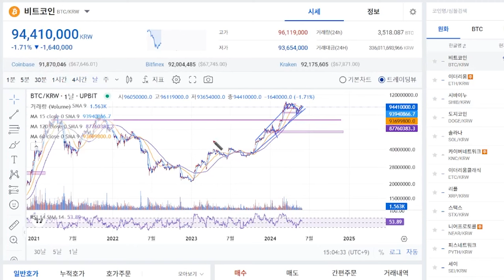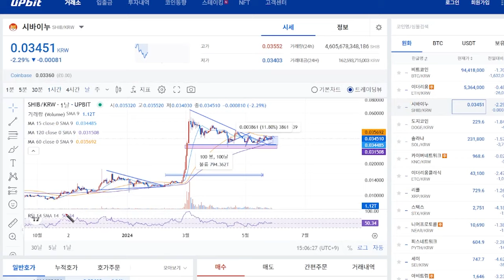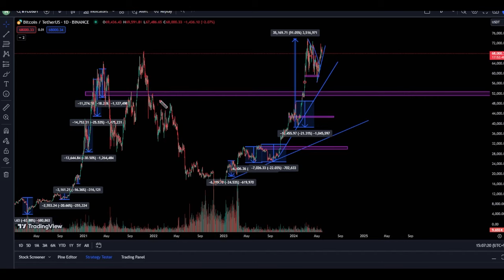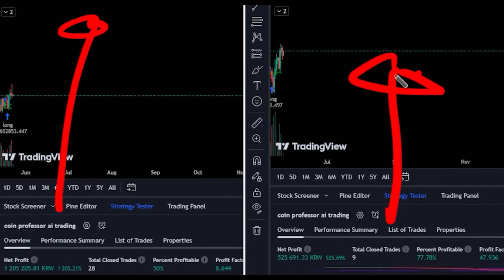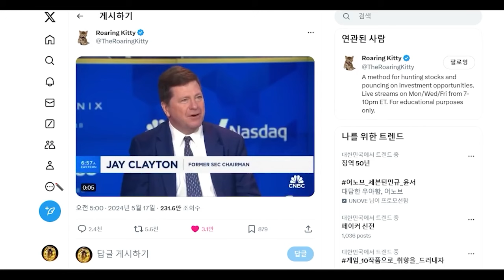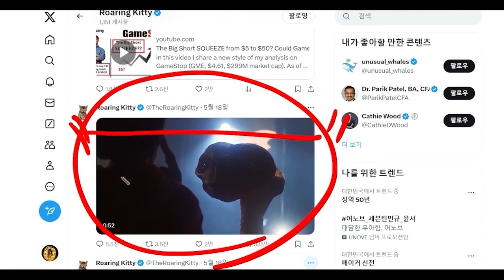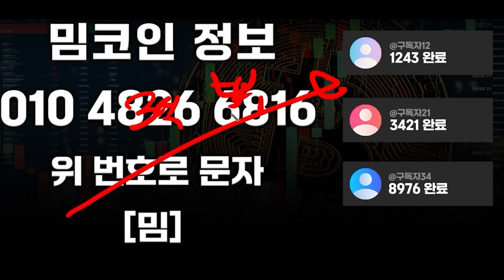[시바이누코인 전망] 쫄지마세요 시바이누 1000원 갑니다 36만배 상승 랠리 시작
돈이 되는 코인 정보